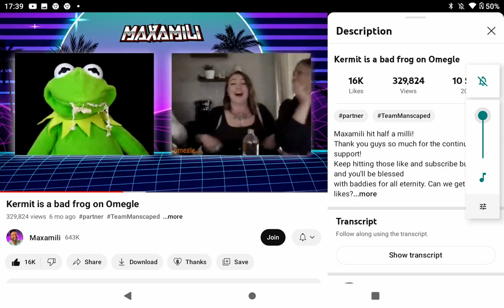Kermit is a chuckie mouth. cumming machine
Don't forget to watch me on tiktok